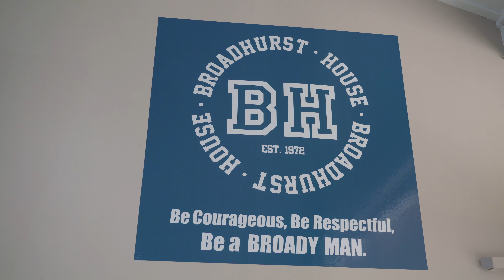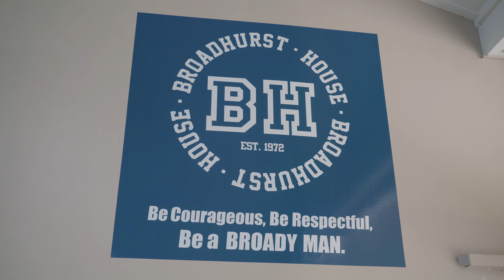Introducing our senior boys' boarding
Meet House Director Russel Lennox and some of his Broadhurst House boarders.